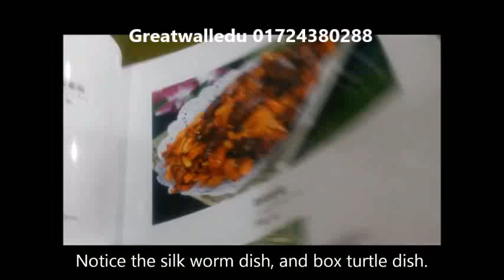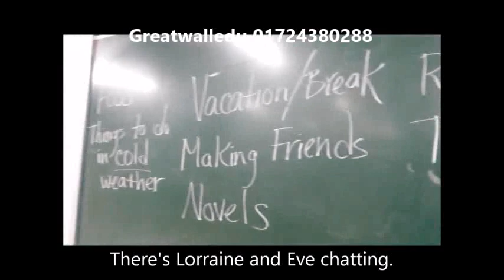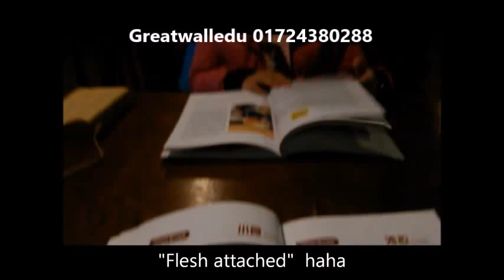Nanyang Normal University NNU Campus & Beautiful Nanyang City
Nanyang Normal University NNU DRONE VIEW  & Beautiful Nanyang City.. Nanyang City is very beautiful . Here Nanyang University is one of the best universities in HENAN.